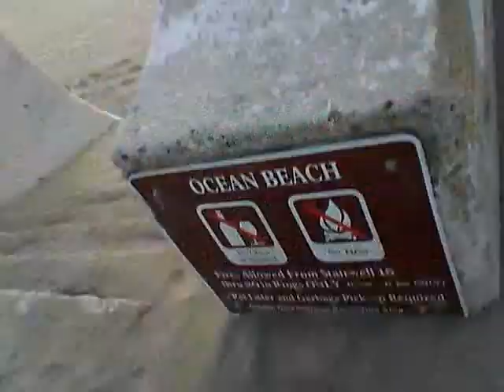SKIPPY YOU MUVUFKN S O B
Lol I curse Skippy out real good!